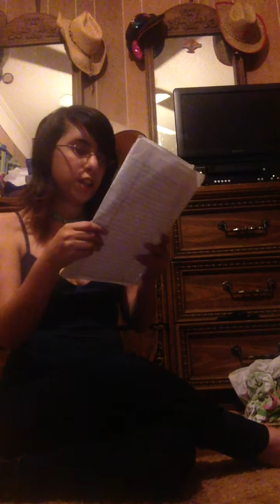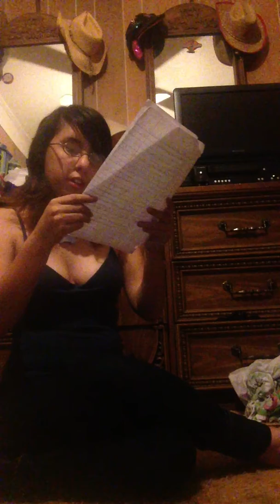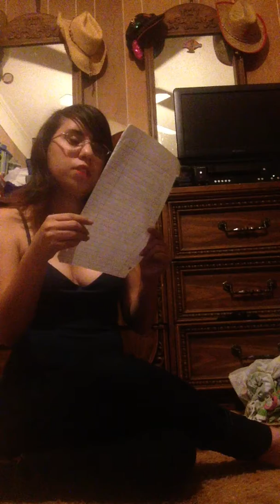Me singing :) "hotline bling" by Drake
Sorry if I don't sing good but I think I sing good :) so hahaha, lol, love you guys !